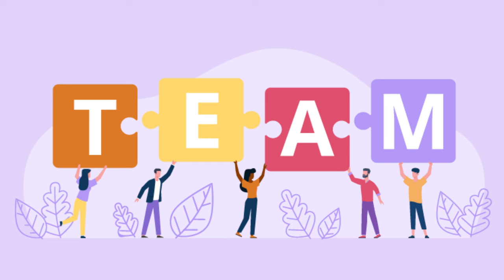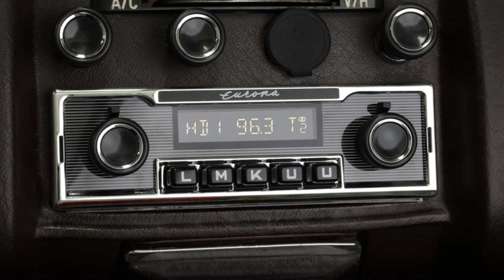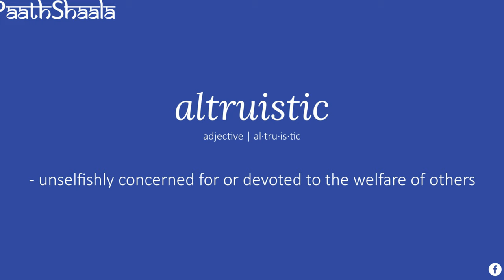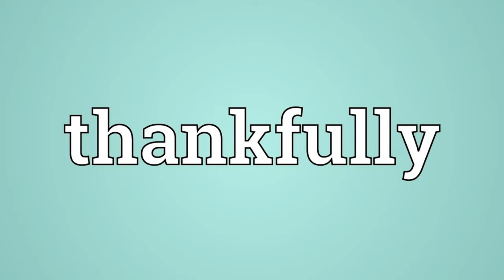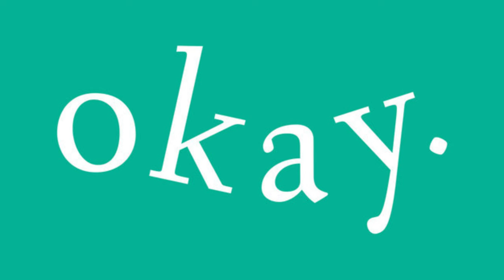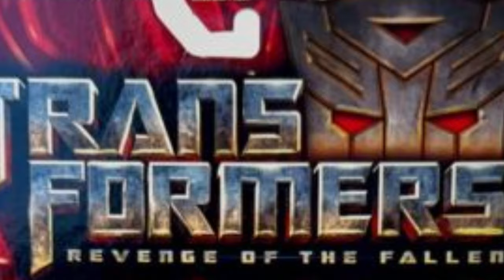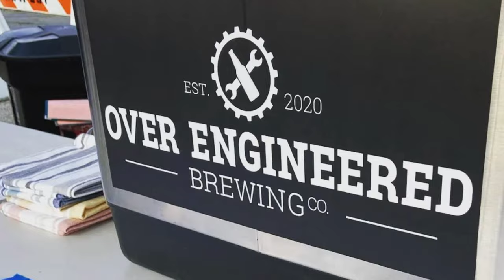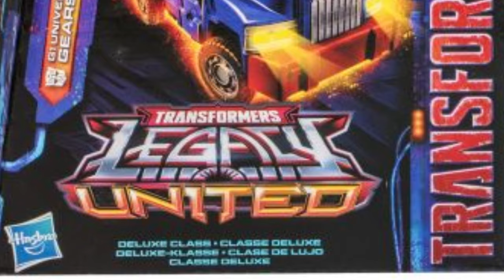Did The Transformers Gears Get An AMAZING Personalty Change?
The Story about the Transformers Gears and an amazing little story you might not have known about.

Almost everyone counts out the Autobot Gears as nothing but a grouchy grump.  Which is actually further from the truth for this Transformers minibot.  There is definitely more than meets the eye with this constant complainer that makes him one of the most pleasant Autobots to hang around with.  At the very least, did you even know about his rather Amazing Friend?

Tfwiki.net / Unicron.com / Blade Fury / LMB3.net / blackplasticlife.blogspot.com / Bobby Skullface / happyameng / sixotransformers.blogspot.com /

Episode Background Music: Come On Out - Dan Lebowitz
00:00 Introduction
01:33 Their Own Classic Grump
04:03 In The Cartoon
05:37 Advantage Gears
07:14 The Most Interesting Thing
09:32 A Unique And Distinct Appearance
13:17 A More Than Adequate Gears
14:37 Gear Year